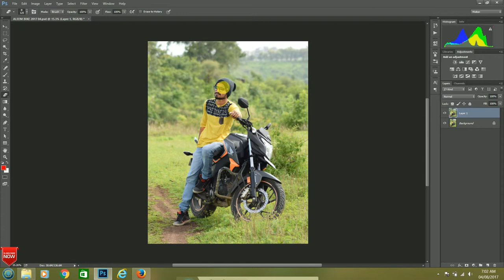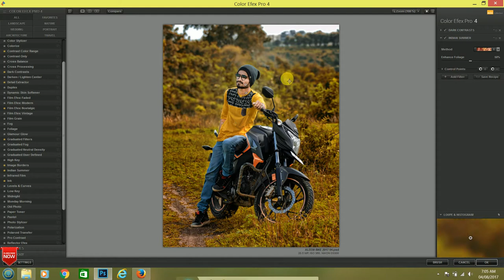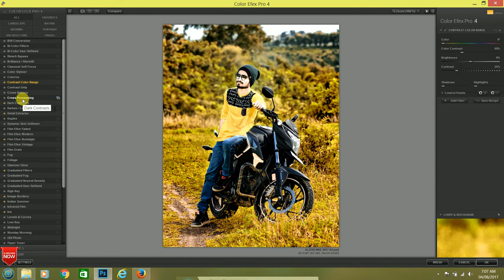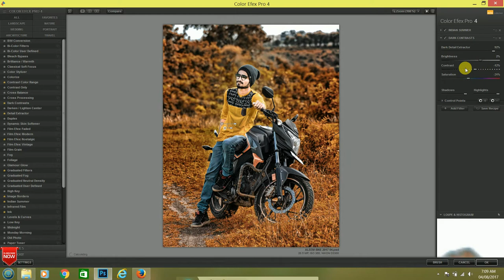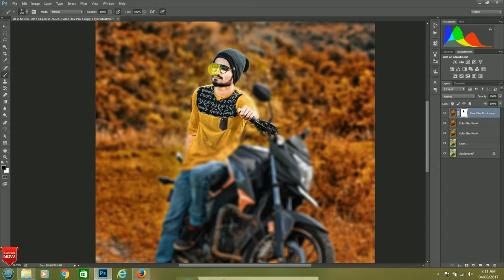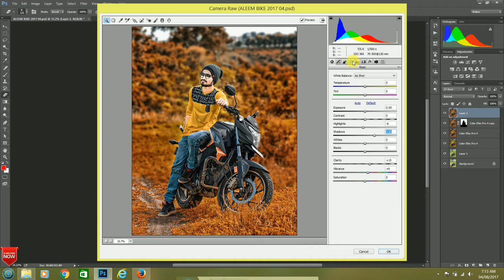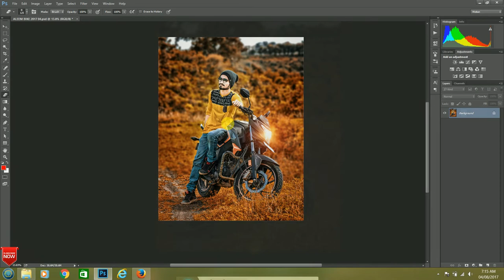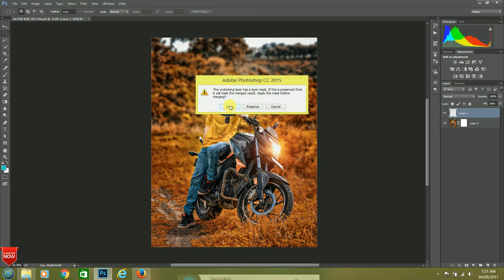DARK CONTRAST PHOTOSHOP EDITING TUTORIAL BY SAYYAD ALEEM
PHOTOMANUPULATION general coulour correction
Adobe After effect tutorial coming soon
Adobe pre pro tutorial coming soon
Dark Colour correction videos

Picsart tutorial Also coming soon..